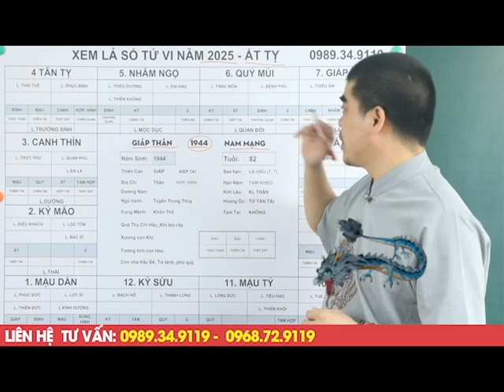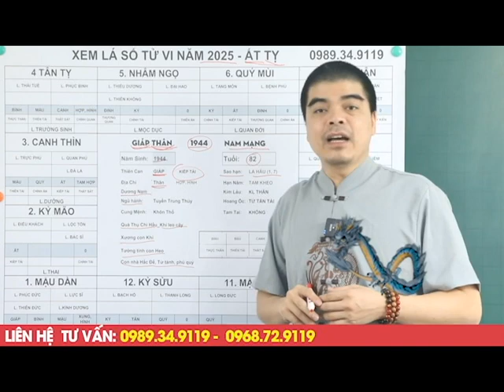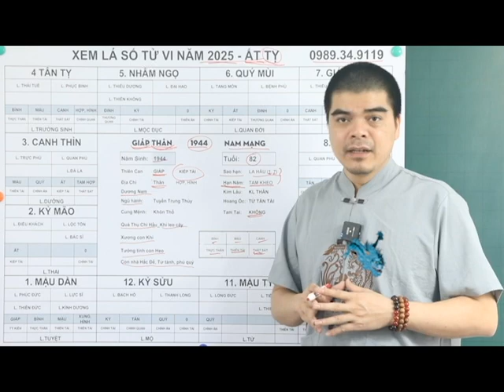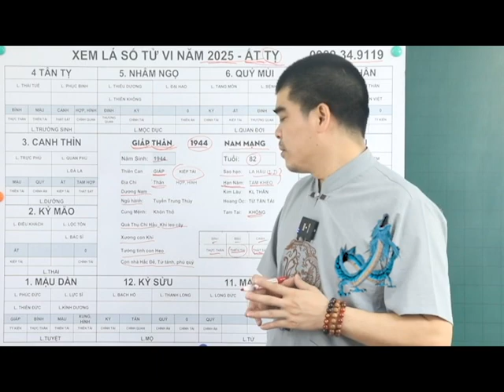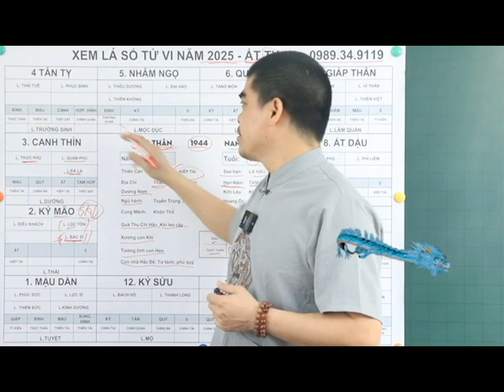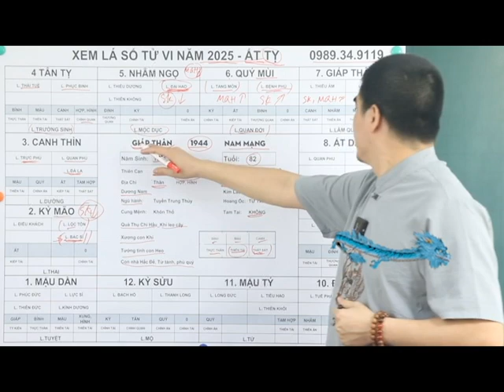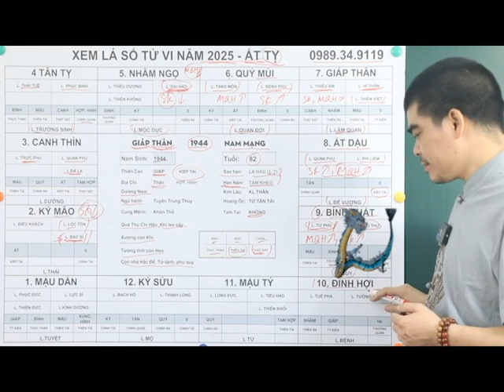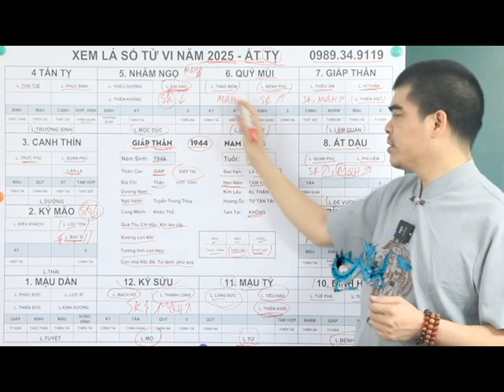Tử Vi Năm 2025 Tuổi Giáp Thân 1944 Nam Mạng HỐT Trọn Lộc Trời, ĐỔI ĐỜI Trúng Độc Đắc 2 Lần